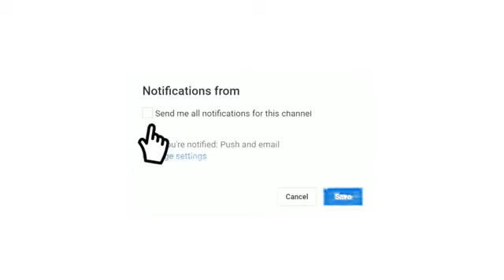شاهد القنوات الناقلة مباراة الأهلي ضد الزمالك